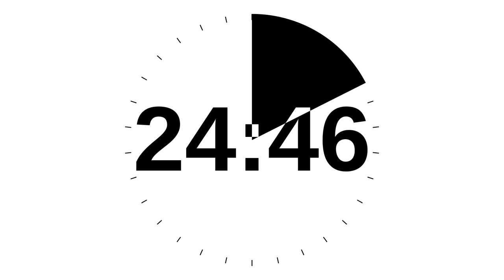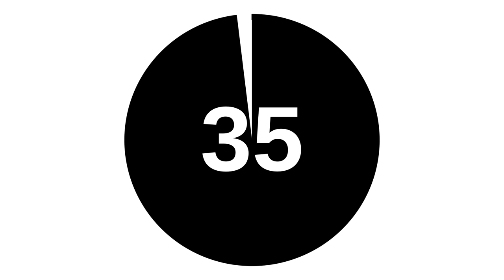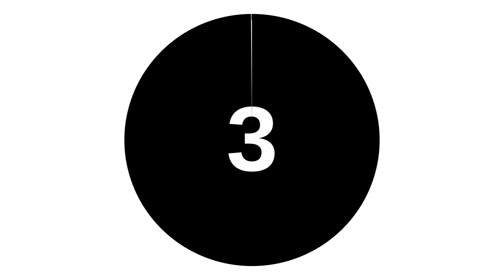30 Minute Countdown Timer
Counts down from 30 minutes and beeps at zero, while showing a neatly designed two color animated circle.